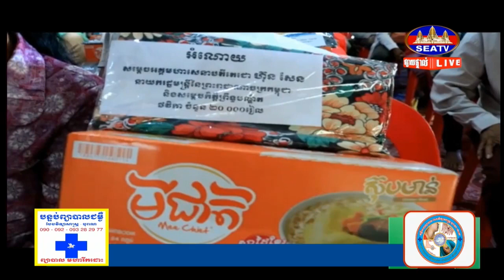ប្រជាពលរដ្ឋ រងគ្រោះដោយទឹកជំនន់ ទទួលអំណោយជាស្បៀងសង្រ្គោះបន្ទាន់ពីរាជរដ្ឋាភិបាល